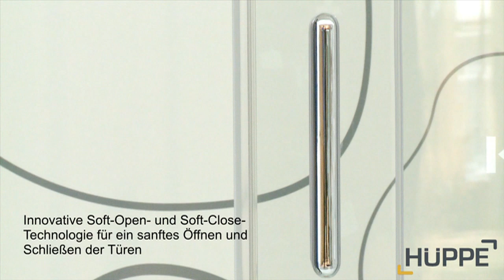HÜPPE Design elegance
HÜPPE Design elegance - Die Lifestyle Serie mit unzähligen Lösungen für Ihr Bad.

Sind Sie ein Mensch, der es eher ein wenig verspielt mag? Freie, fließende Formen, sinnlich, voller Fantasie? Dann werden Sie sich in unserer ELEGANCE Welt wiederfinden.